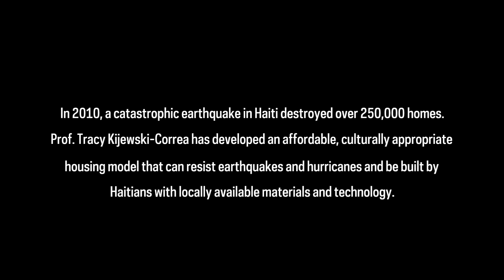Notre Dame helps build affordable housing in Haiti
Following the Jan. 12, 2010, earthquake, the attention and concern of the world was focused on Haiti. As is often the case, as time went on, the focus on Haiti became less intense as the world moved on to the most recent natural disaster.

However, the plight of Haitians has remained a driving concern for a group of University of Notre Dame engineering professors and students who are working to bring about a novel housing solution in that country.